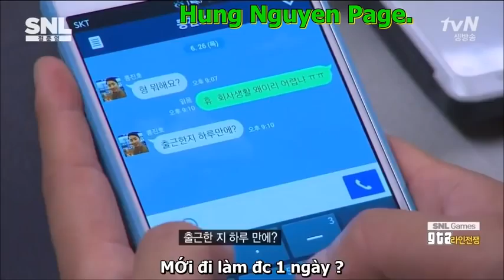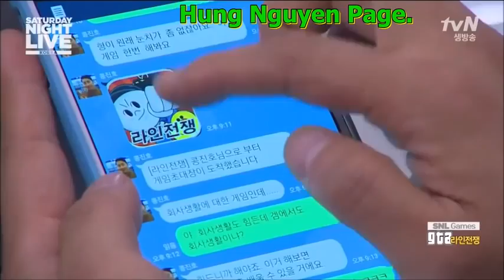Vietsub Thánh hài bựa GTA từ Hàn Quốc Về Đến Việt Nam Bựa GTA 18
video hài hước và độ bựa cực cao. CHuyện kể về anh chàng ngớ ngần nảo đó biến cuộc sống thành game! GTA huyền thoại. Phải nói đấy là thánh bựa! thánh hài! xem mà cười vỡ cả bụng! nhân vật chính đã xấu mà sao gái nó cứ bâu lấy! xem vừa quần cười vừa tức vừa cám cảnh